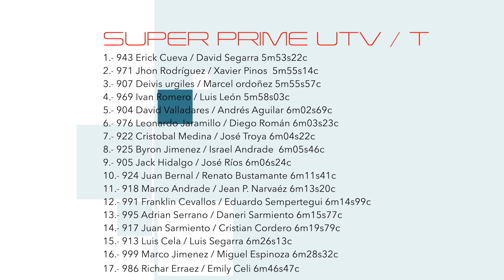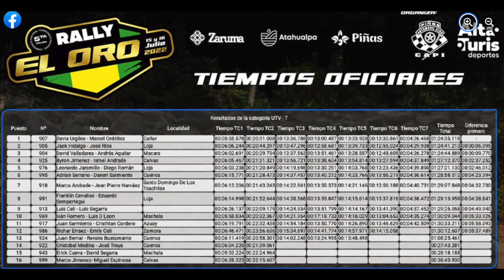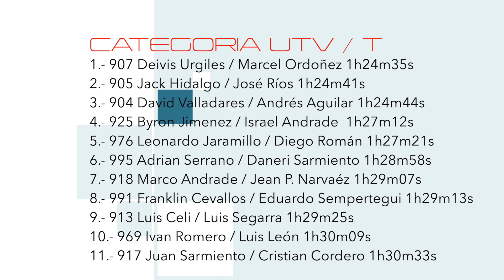Quinto 🏁 Resumen del rallyeloro2022 con las categorías 🚗UTV/T/A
Quinto 🏁 Resumen del rallyeloro2022 con las categorías 🚗UTV/T/A gracias al auspicio de Baterias Kaiser, Automotores Carlos Larrea T. ,Stage3 Motorsports ,Millpolimeros ,Milboots, Milplast e ImpoExito Autopartes Importadora